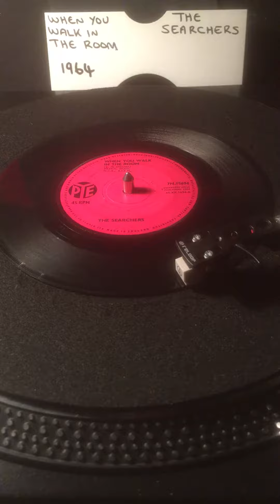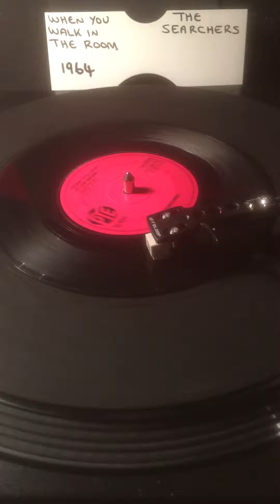MY 1960’s VINYL 45’s RECORD COLLECTION.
The Searchers - When You Walk In The Room ( Vinyl 45 ) From 1964.